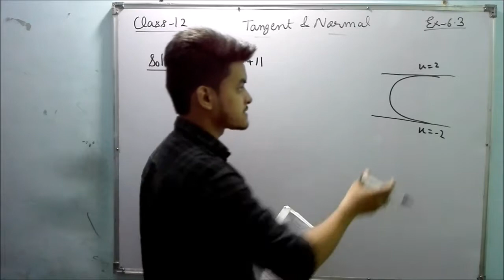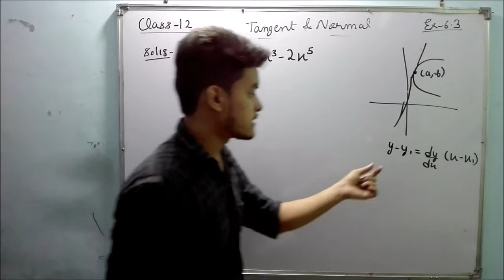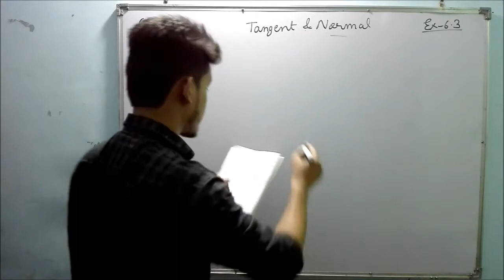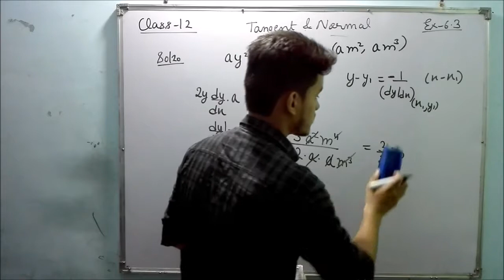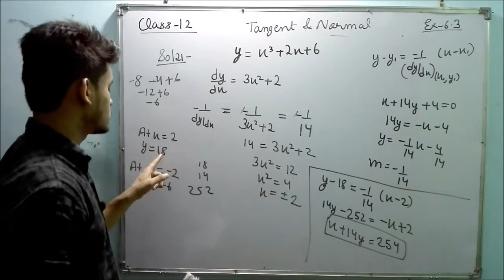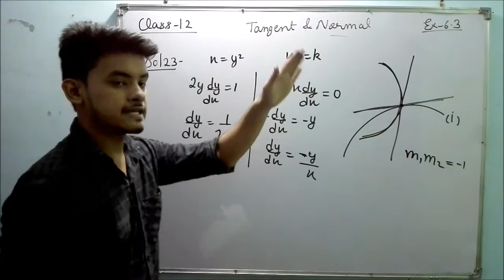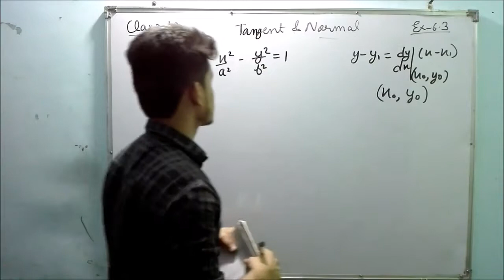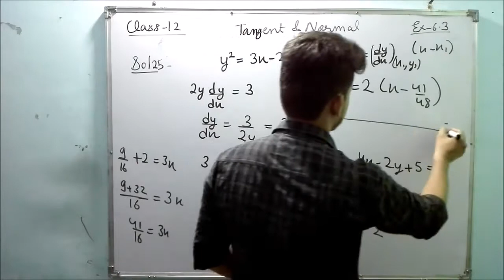CLASS 12 || EXERCISE 6.3 QUES 16 TO 25 || TANGENT AND NORMAL || BY Learning Academy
CLASS 12 || EXERCISE 6.3 QUES 16 TO 25 || TANGENT AND NORMAL || BY MATHS 24 IN HINDI.